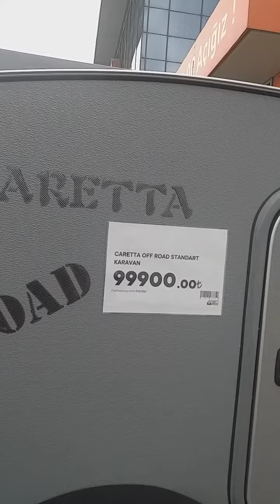kamp karavanları koçtaş kartal